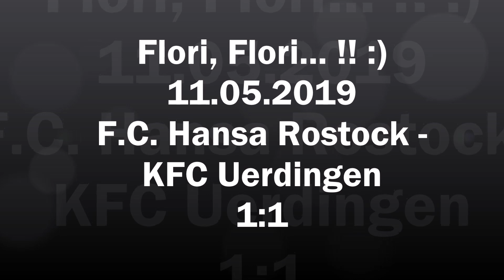Choreo & Support im Spiel F.C. Hansa Rostock – KFC Uerdingen (11.05.2019)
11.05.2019 | 3. Liga | F.C. Hansa Rostock - KFC Uerdingen